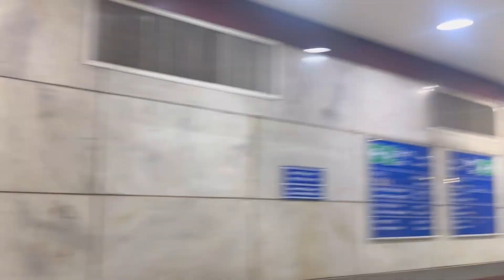Way to vashno devi💕|Vlog7| Day 7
Vlog7
Way to vashno devi💕
Most awaited journey🥺